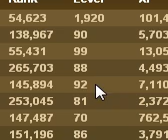Runescape: Ub3rTim avoids 93hp altogether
I start at 92 hp, show it on highscores, refresh highscores to prove its live then avoid 93hp.

That cool!